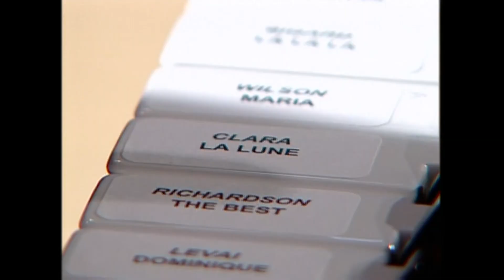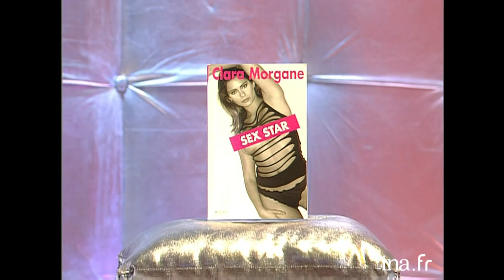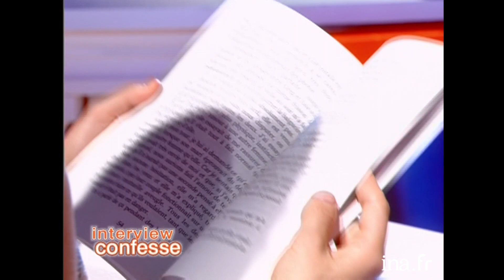Clara Morgane chez Thierry Ardisson, le best of | INA Arditube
Thierry Ardisson reçoit Clara Morgane dans les émissions « Tout Le Monde En Parle » et « 93, Faubourg Saint-Honoré » et « Opinion Publique »
Regardez les meilleurs moments sur INA Arditube